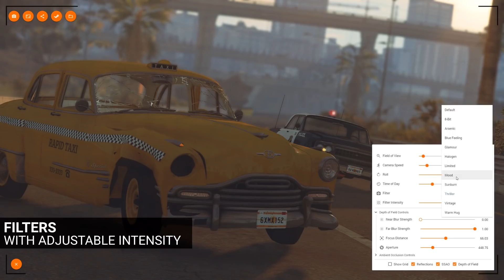BeamNG.drive - Improved Photomode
Instacool. Available in 0.21